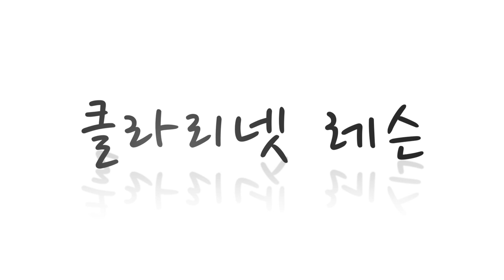[클라리넷 레슨 강의] 클라리넷 주법 3부 "턱 당기기"